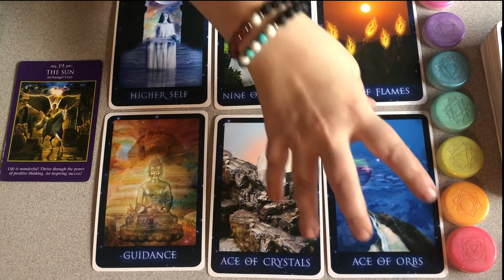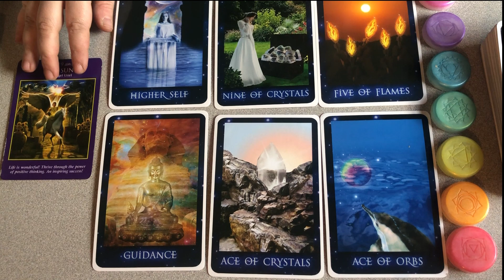Gaia Energy Wellness Daily Energy Reading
Hi! Thank you so much for checking in for today Energy Report! As you can see things are still working out for you! Doesn't feel great to let go of thoughts and actions that keep you from being your best and greatest self? The energy of the angels are strong around you and encourage you to keep moving forward with what brings you joy in life! This is the time to reap the rewards from the healing and intentions you put out into the universe. Have a blessed day beautiful soul. You've earned it!

ABOUT GAIA​ ENERGY WELLNESS​
Gaia Energy Wellness started as a way of life for Heather Bordelean who entered the realm of metaphysics by investigating the paranormal. As she began to learn more about the unknown and the unseen she began to see everything as energy and frequencies. She then began her self-healing journey using colors, stones, music and all natural and organic products to heal her past traumas and PTSD from ten years of service in the military. Heather is now sharing her gifts with the world in hopes that it will help others begin a new journey in self-healing as well.

Facebook.com/GaiaEnergyWellness
Instagram.com/Gaia_Energy_Wellness